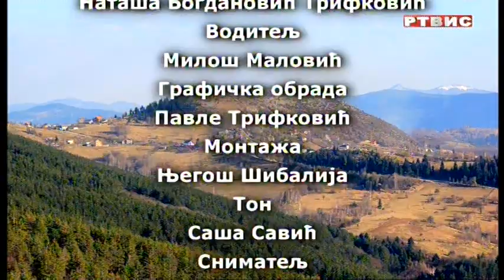"Puls grada", RTVIS, 23.09.2023.